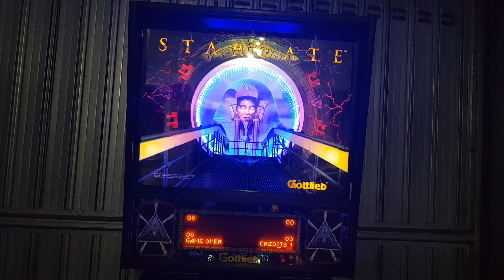flipper stargate gottlieb 100% led and extra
flipper Stargate Gottlieb 1005 a led, rgb bluethoot controlled  led under pyramid, and extra led in other dark zone